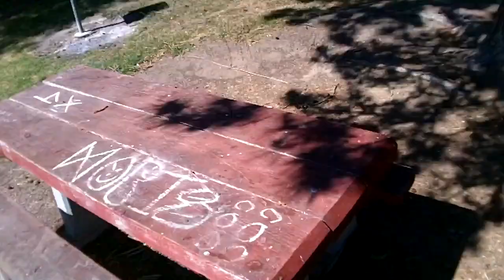She had the FISHING DAY of a LIFETIME.... Last CATCH of the day was EPIC!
Bad fishing day on the boat leads to great day from shore. It even ended with a last catch of the day that was epic and pretty funny. Pinto lake has been slow from shore for weeks but its poppin now. The water has greened up and it seems like the green fish want to eat. Can't wait for our next shore adventure to pinto lake.